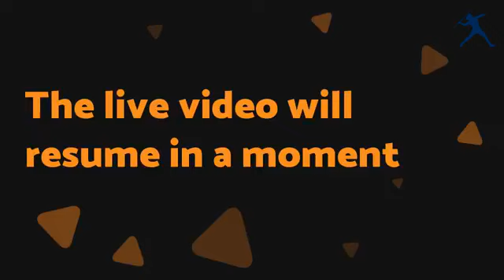Michelle with Amber Spears